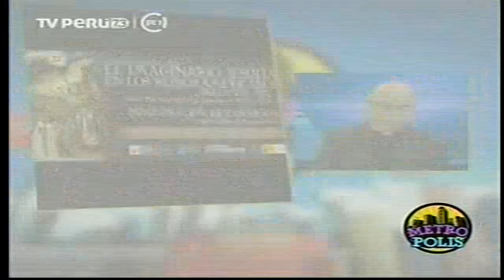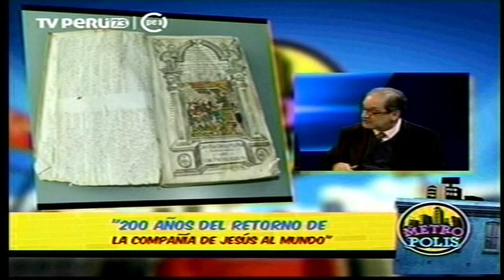Entrevista en TV Perú sobre el Bicentenario del retorno de la compañía de Jesús.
Entrevista en el programa Metropolis de Tv Perú al padre Juan Dejo, SJ y al Dr. Ramón Mujica sobre el Bicentenario del retorno de la compañía de Jesús.